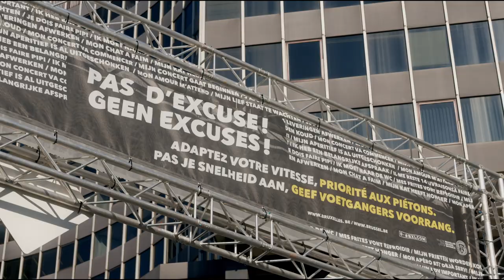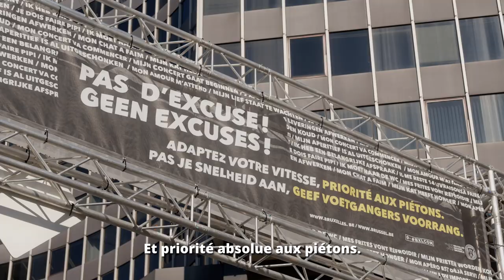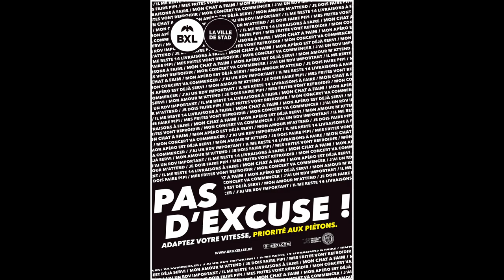Campagne de prévention piétonnier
Connaissez-vous le code de la route sur le piétonnier ? Petit test avec la brigade cycliste de la police de la Ville de Bruxelles.